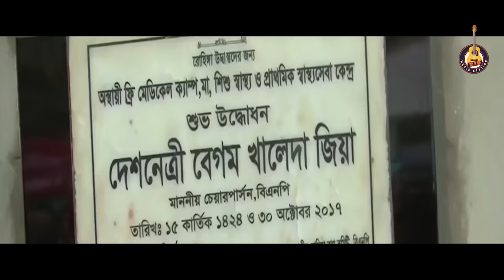মাগো তুমি বাংলাদেশ | Mago Tumi Bangladesh | Nasir | Peal Hasan | Khaleda Zia Song | BNP Song | 2022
Mago Tumi Bangladesh | মাগো তুমি বাংলাদেশ | Nasir | Peal Hasan | Khaleda Zia Song | BNP Song | 2022

Song : Mago Tumi Bangladesh
Singer : Nasir & Peal Hasan
Lyrics : SM Rofique
Tune & Music : Wahed Shahin
Edit  : JS Zeeshan
Arrangement : Emadur Rahman Emad
Thanks For : Mahadi Hasan
Graphic Designer : Md Khair
Language : Bangla
Label : B2B Music Station
** ATTENTION * This content's Copyright is reserved for B2B MUSIC STATION. Legal action will be taken against those who violate the copyright of the following material presented!
B2B Music Station
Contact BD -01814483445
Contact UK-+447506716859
B2B Music Station.
🅱️2️⃣🅱️ Song 2️⃣0️⃣2️⃣1️⃣

Oi Modinar peyara pakhi|ঐ মদিনার পিয়ারা পাখি |

🅱️2️⃣🅱️ Ⓜ️usic Station 🅿️resent।
“Music Brings People Together” B2B is a music platform which tries to bring people closer across the globe.
The people working behind the scene are associated with music for past few decades.
The channel has collection of local and international songs which attracts the music lovers to spend time with their loved melody while on the road or sitting in a quiet place.
So, All the music lovers please come and join us and feel the magic of music with B2B।।
লাইক ও কমেন্ট করে আপনাদের মতামত জানিয়ে পরামর্শ দিয়ে আমাদের সাথে থাকবেন।
প্রান ভরে উপভোগ করুন বাংলা গান। সবাই সুস্থ থাকুন ভালো থাকুন।

                                     ধন্যবাদন্তে-B2B